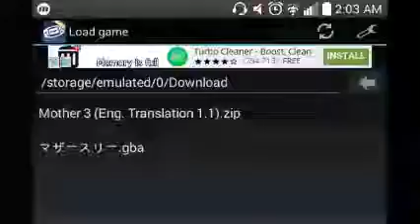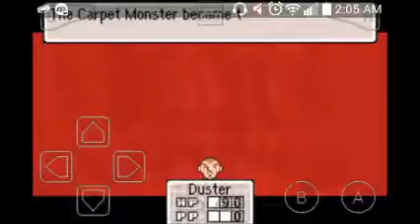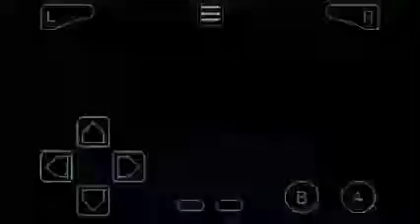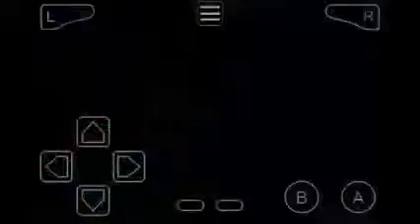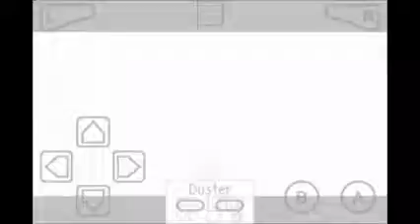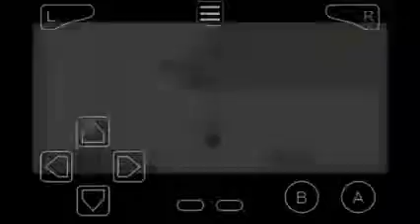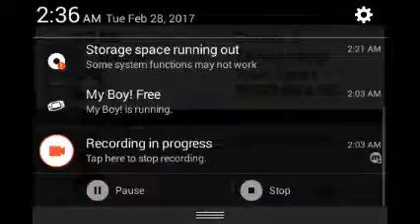Mother 3 episode 11 it's been awhile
Gosh I can't remember the last time I played mother 3 but I'm glad to give Lucas and the gang the limelight again